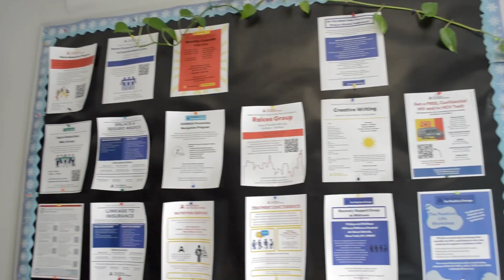Welcome to Keith Haring Harlem Center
Our Keith Haring Harlem Center opened almost 15 years ago in Harlem at 315 E 104th Street. Our multi-lingual staff help participants access essential services like harm reduction, Medicaid benefits, rapid HIV testing, treatment, and much more. Come say hello!